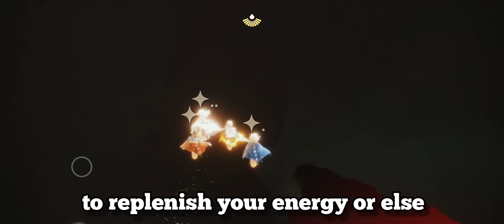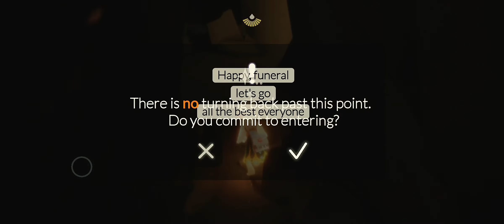Shortcut to Eden😱 | Broken Eden glitch | Sky- Children of the light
I hope you find this trick useful for your next trip to Eden😉👍

Credits : Pratik